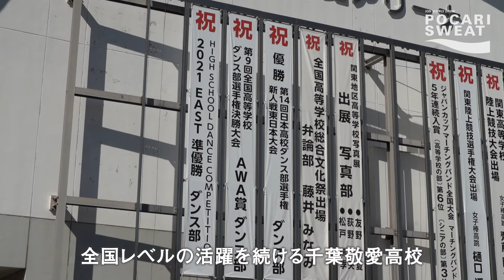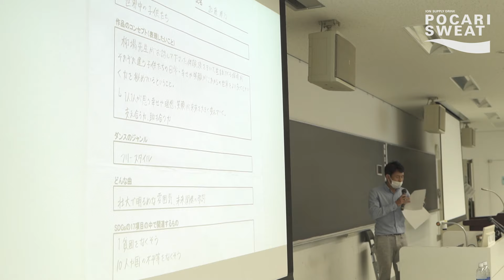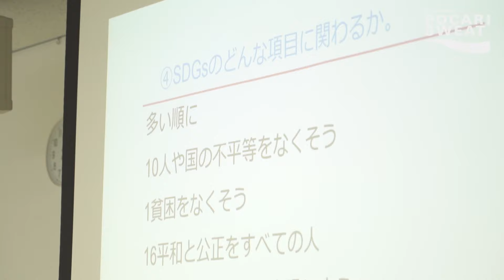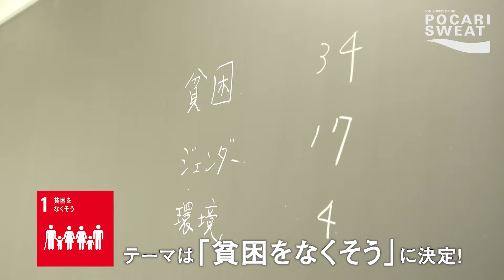【SDGs＋DANCE】高校ダンス部が「貧困をなくそう」をダンスで表現!?制作ドキュメンタリー supported by POCARI SWEAT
Dance on the Earth〜キミのダンスが地球にできること〜

ダンス部がSDGsをダンスで表現！
強豪ダンス部「千葉敬愛高校」が、SDGsについて話し合い、理解を深め、テーマを決め、振り付け作業に入っていく模様をドキュメントしています。

取り組むテーマは「貧困をなくそう」。

高校生たちの真剣な話し合いと練習に密着です！